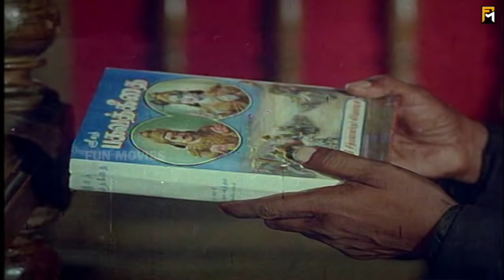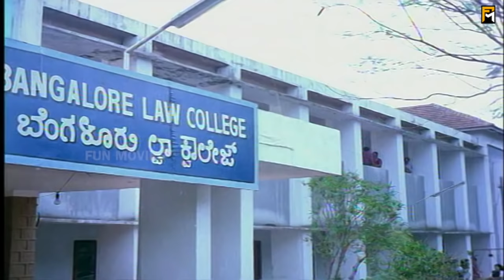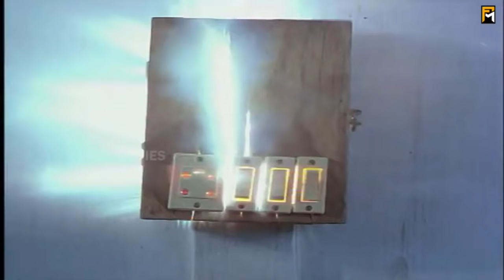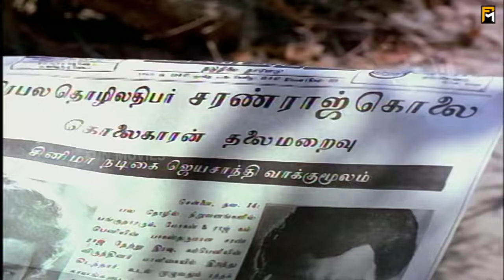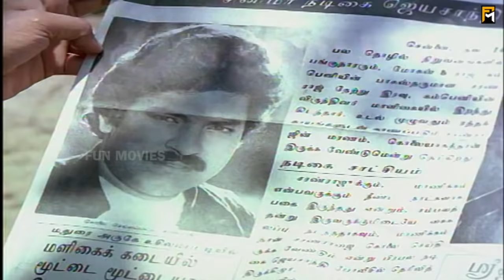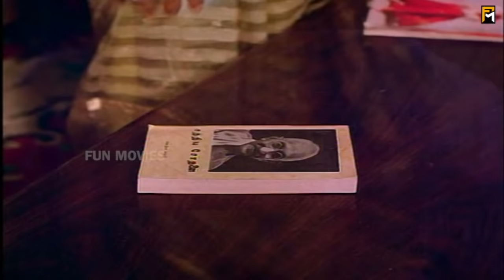Mangai Oru Gangai Full Movie HD | Saritha | Nadhiya | Suresh | Poornam Vishwanathan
Mangai Oru Gangai is a 1987 Indian Tamil-language legal drama film directed by T. Hariharan and produced by Kovaithambi. The film stars Saritha and Nadhiya in the lead roles. It was released on 24 July 1987.

Directed by T. Hariharan
Produced by Kovaithambi
Screenplay by T. Hariharan
Story by Motherland Pictures Story Department
Starring Saritha,Nadhiya
Edited by M. S. Money
Production
Country  India
Language Tamil